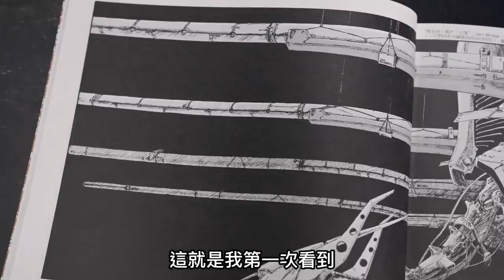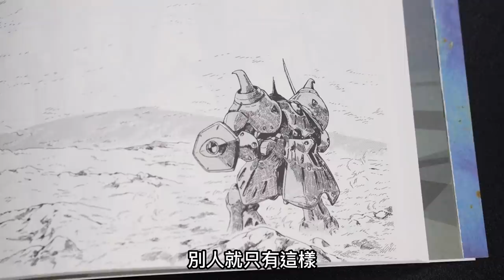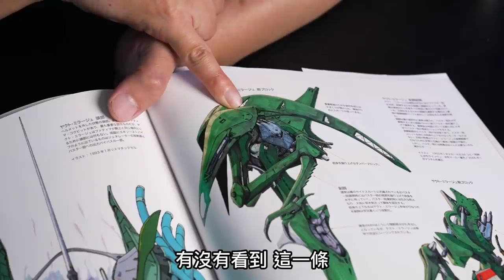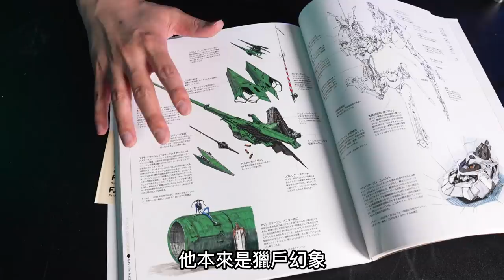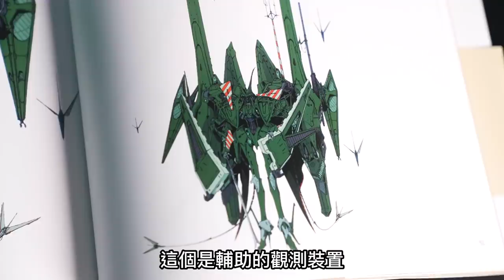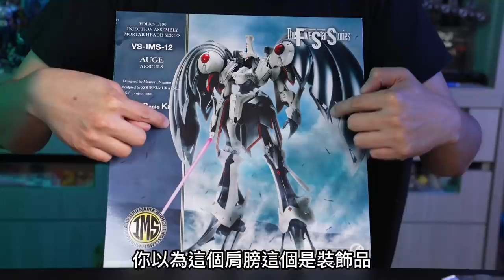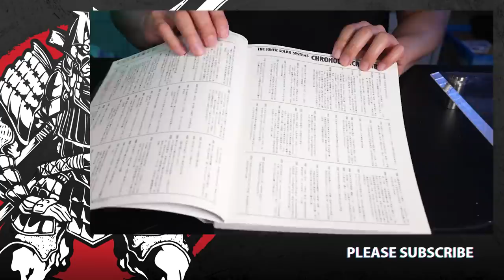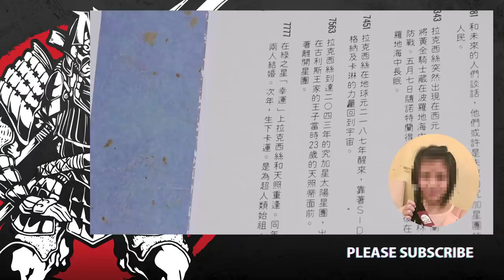MAD開箱-50萬直接買斷? !究極絕版神物! 五星物語雙塔開箱修復!!!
「小江老師你花了50萬買模型！？」

「就太大隻了啊，借來開箱運送過程該斷的地方都斷了，就只能買了，不然怎麼辦…」

沒有錯！今天我們就是要帶大家來看

究極絕版神物：五星物語幻象騎士團!!!最巨大的機體!!!

獵戶幻象雙塔型態！！！

總長高達180公分的超巨大模型究竟有哪些細節呢！？

今晚六點首播點下方連結就知道啦🔥